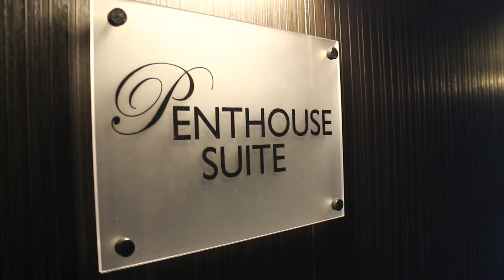Penthouse Suite | Van der Valk Hotel Heerlen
Zeer royale suite gelegen op de hoogste etage. De suite is voorzien van een leefgedeelte met hoekbank, hoge tafel en open haard. Ruime badkamer met panorama view, bubbelbad en stoomdouche.

(Niet beide penthouse's zijn gelegen aan de tuinzijde)